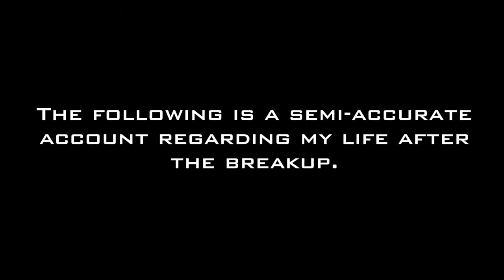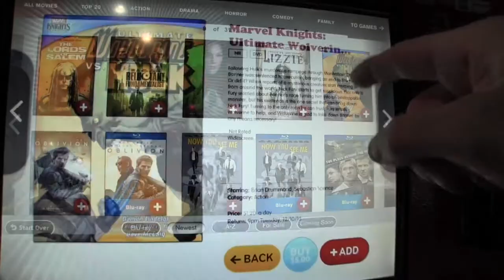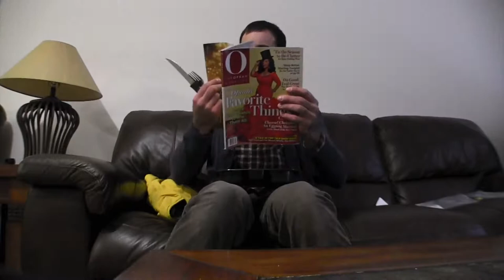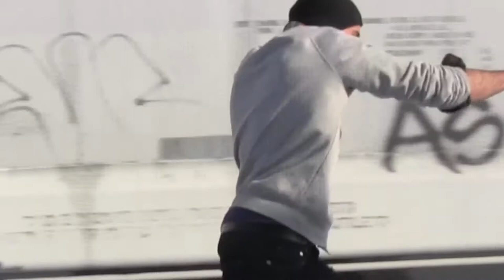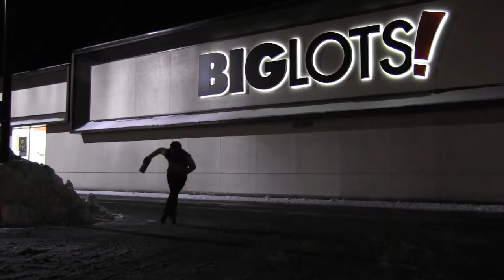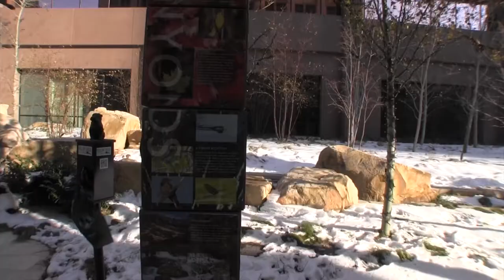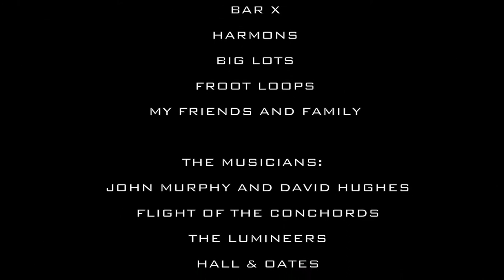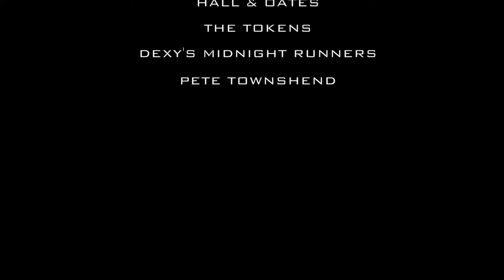The Breakup Movie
Our terrible film about breaking up. It makes no sense, but why should it?